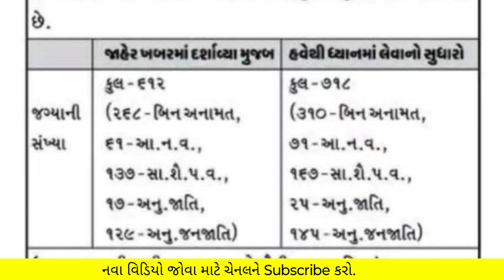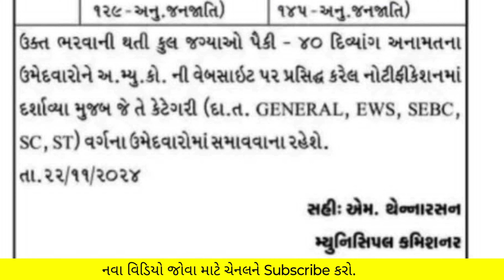AMC Sahayak Junior Clerk જગ્યામાં થયો વધારો | AMC Junior Clerk 2024